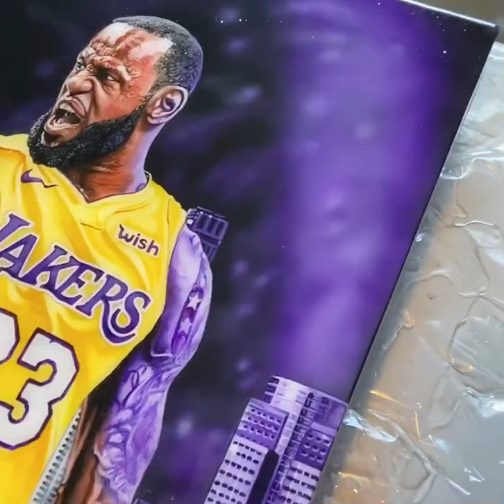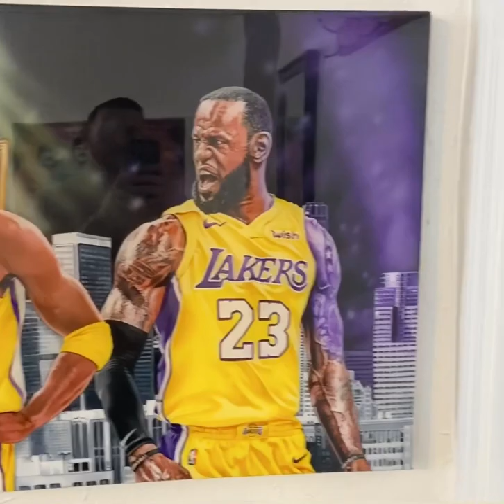“The Goat” Acrylic Painting by Jarred Corey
Acrylic on canvas. 24x48”. 2020.